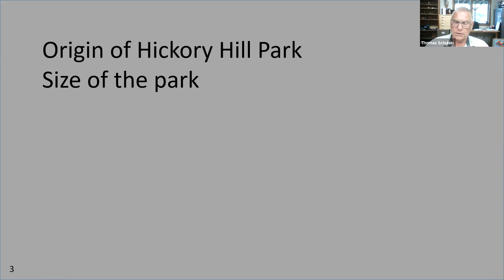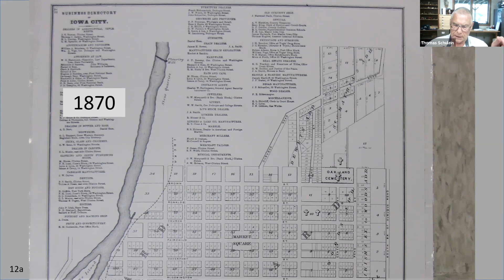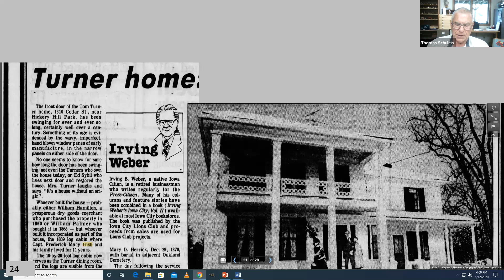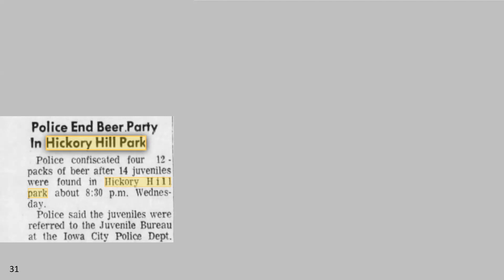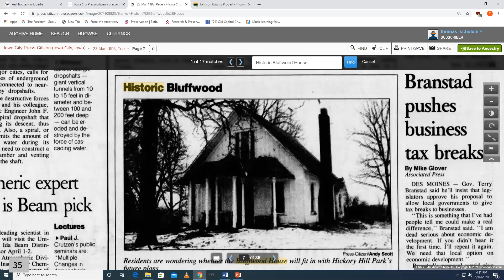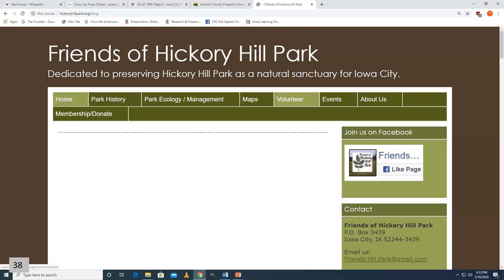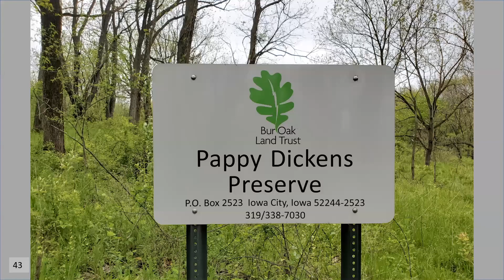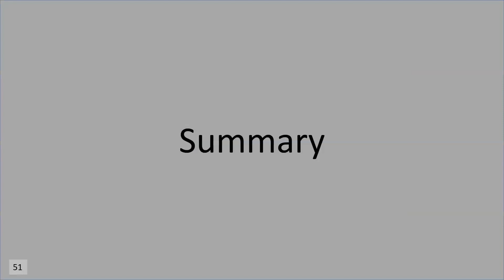The History of Hickory Hill Park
Presented by Tom Schulein on May 27, 2020